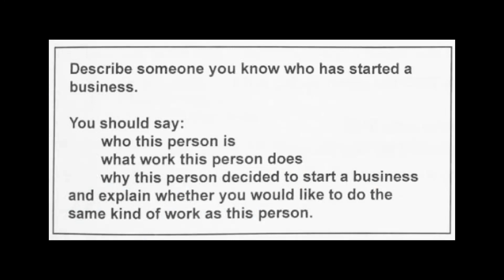✔ IELTS SPEAKING INTERVIEW 7 BAND || REAL TEST 2019 || ASAD YAQUB